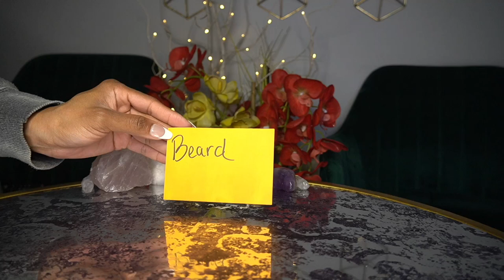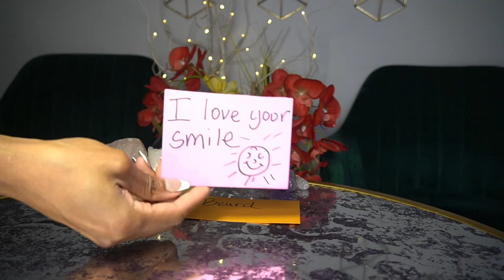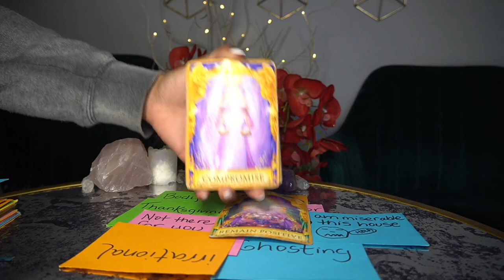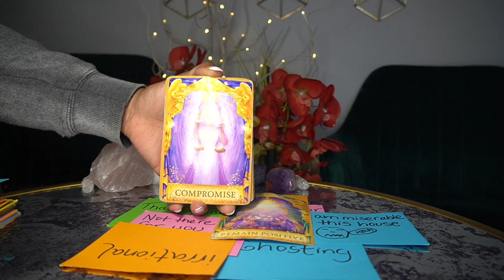CANCER END OF FEB '22 REMAIN POSITIVE IT'S JUST A TEMPORARY BREAKUP